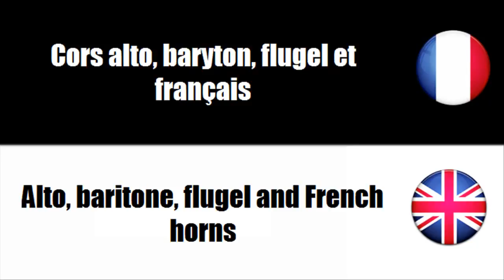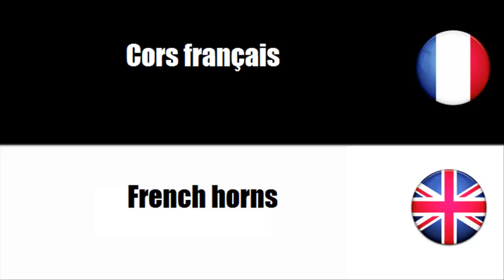英語とフランス語を学ぶ Brass instruments